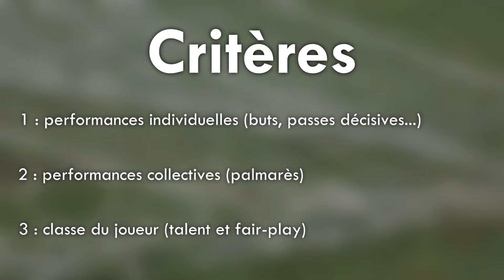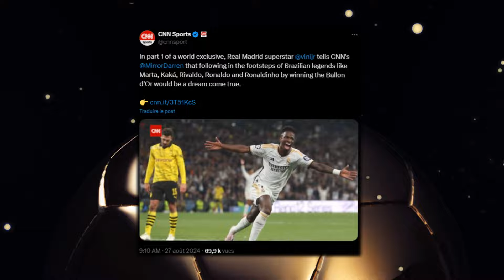LE NOM DU BALLON D'OR 2024 FUITE ET SURPRISE : PAS VINICIUS NI BELLINGHAM VAINQUEUR ? - MON TOP 10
MON TOP 10 DU BALLON D'OR 2024 ! VINICIUS, BELLINGHAM, RODRI, CARVAJAL, LAMINE YAMAL ? LES 30 NOMMÉS SONT TOMBÉS... - FOOTBALL 2024
⚽️ Premier dépôt doublé* sur Unibet (code "LEXITY" intégré automatiquement via le lien)
L'application gratuite Sofascore pour ne rien manquer sur le foot (et pas que)

Salut à tous ! On se retrouve aujourd'hui pour une nouvelle vidéo avec mon top 10 du Ballon d'Or 2024 qui sera décerné le 28 octobre prochain au Théâtre du Chatelet à Paris !

(FR/Français)